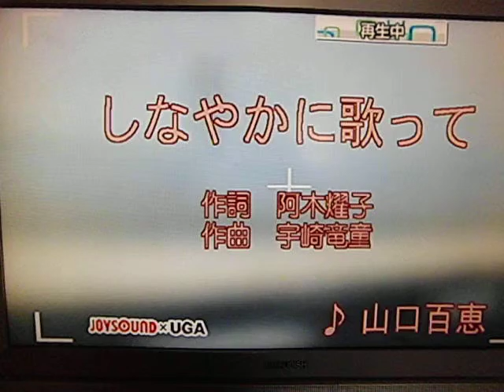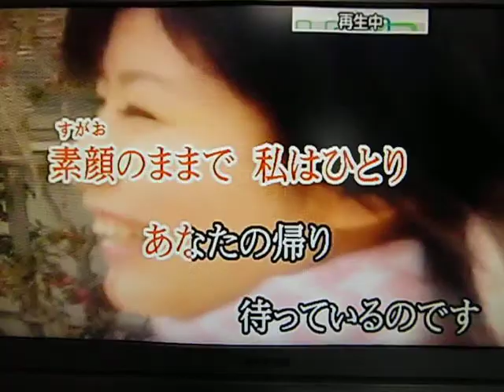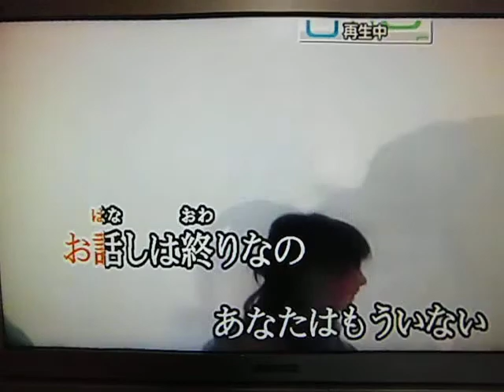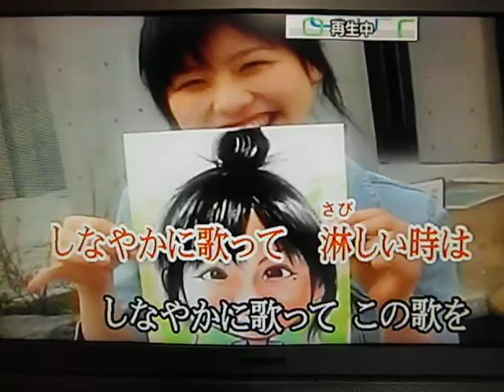しなやかに歌って（原キー）